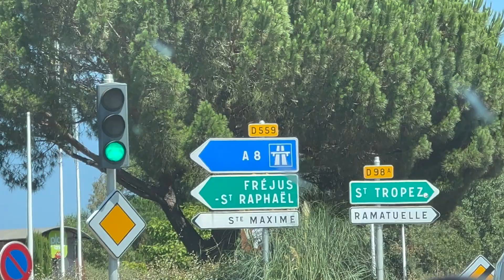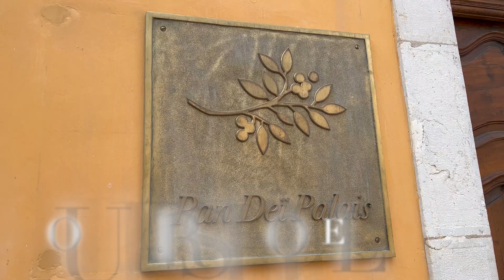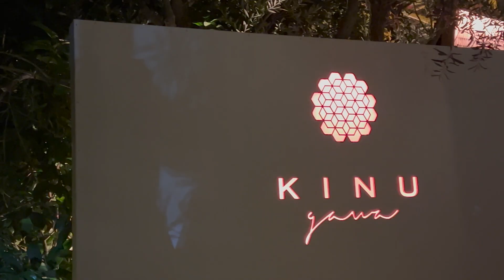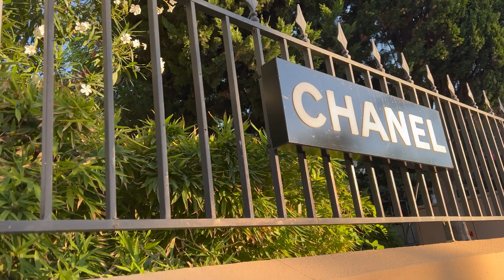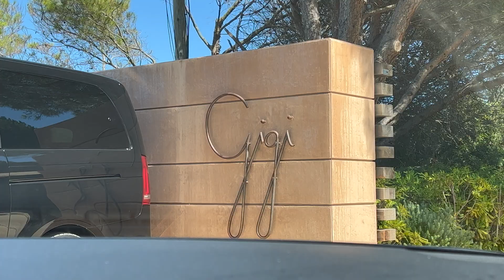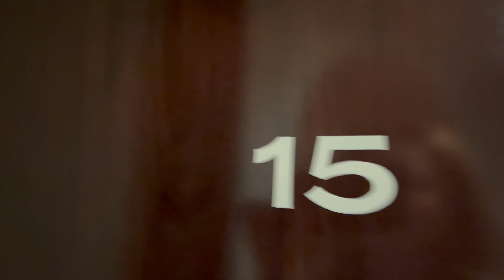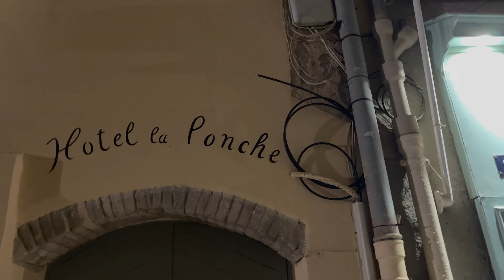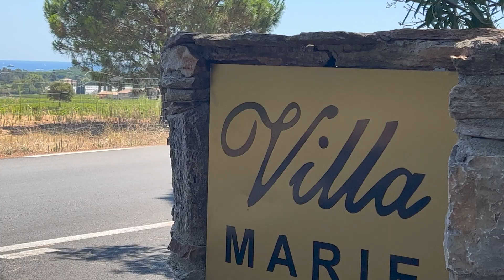SAINT TROPEZ VLOG 🇫🇷 | Where to stay, tan, eat, shop & party | 3 luxury hotels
Welcome to St. Tropez, the playground of the wealthy!! What happens here and why do so many people want to come to Saint Tropez? We stayed for 6 days in St.Tropez, tried all the hottest beach clubs: Gigi's, LouLou's, Verde, Casa Amor, went for dinner in all the IT places: Cipriani, L'Opera, Caviar Kaspia and partied in all the hard to get in placed: Les Caves du Roy, Gaio. We tried 3 different hotels, so everything you need to know about Saint Tropez is in this vlog.

I have been going to St.Tropez for 13 years now, almost every single year. I am happy to share with you what happens in this South of France summer destination.

Cristina Anghel

♡Are you on social media? Let's be friends!

Music

Hope you find the video useful and i'm hoping that you will enjoy it!! :)

Thank you to my most amazing subscribers for all your support, it is appreciated and valued probably more than you can imagine :)

♥Xoxo♥